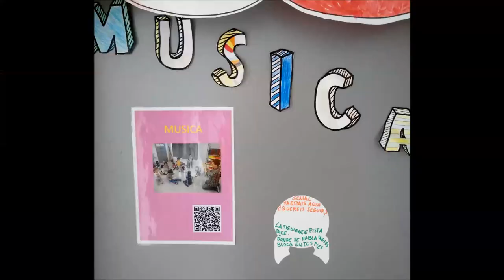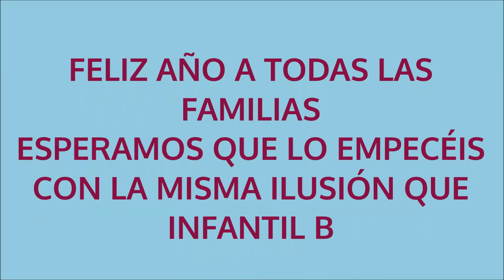Descubriendo el regalo de reyes de Infantil B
Os enseñamos la atareada búsqueda de nuestro regalo. Esperamos que lo disfrutéis.
Un abrazo y FELIZ AÑO